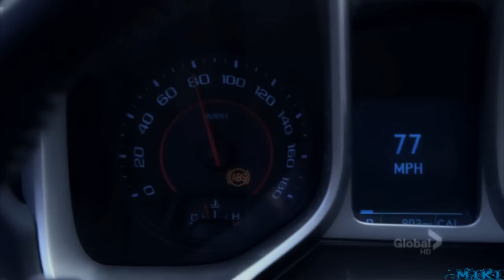Mcdanno - Break me Down